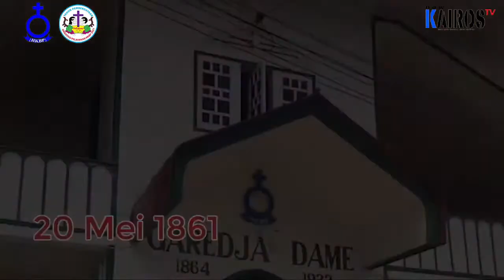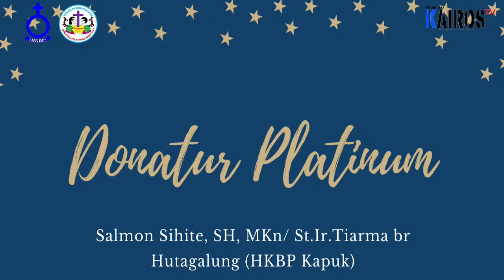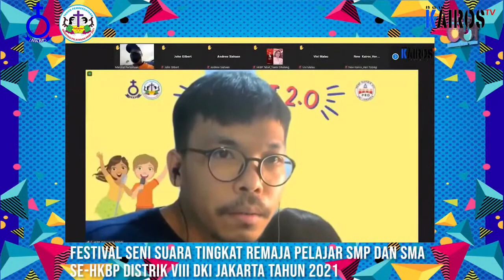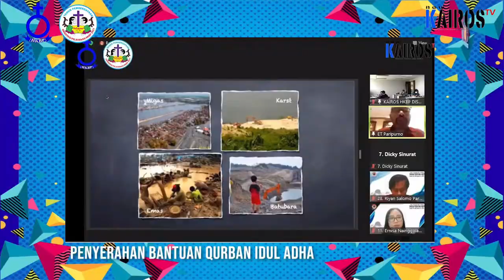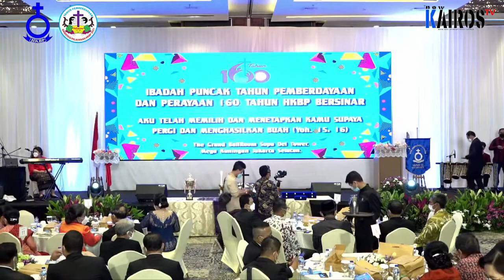Perayaan 160 Tahun HKBP Bersinar Distrik VIII DKI Jakarta | Part 1